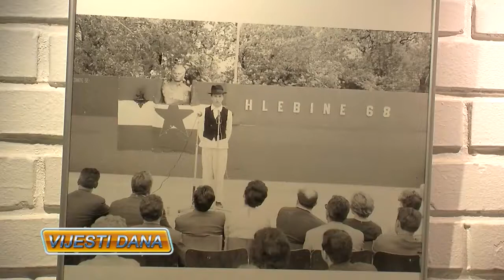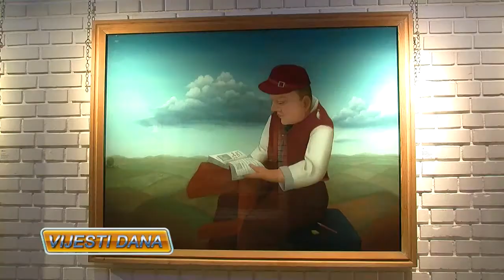Izlozba Generalic Hlebine (SrceTV, Vijesti dana, 14.05.2018.)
Prilog o izložbi djela Ivana i Josipa Generalića u Hlebinama, 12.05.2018. u povodu obilježavanja 50. obljetince postojanja Galerije Hlebine.